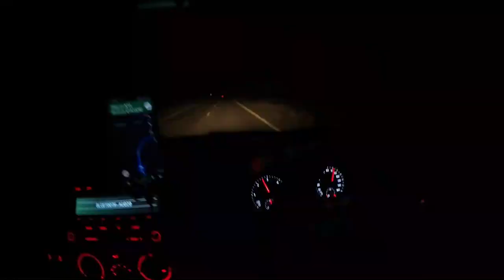WE ARE GOING TO THE ALPS! PART 1.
An unexpected trip to Lake Annecy in the French Alps. An Alps virgin, watch me climb then descend the Semnoz for the first time using my Go Pro Max riding my Bianchi Oltre XR3.